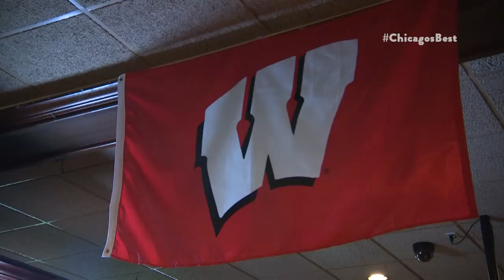Chicago’s Best Burgers: Kroll’s South Loop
Brittney Payton cruises to a University of Wisconsin sports bar that brings a little of the North right here, to the South Loop.